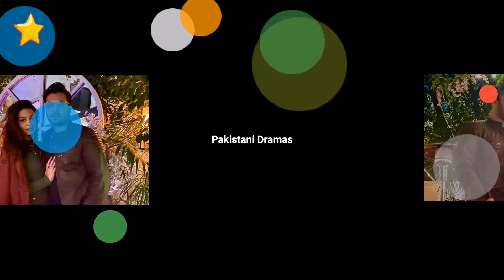Zara Noor & Asad Siddiqui Celebrating her 2nd Anniversary